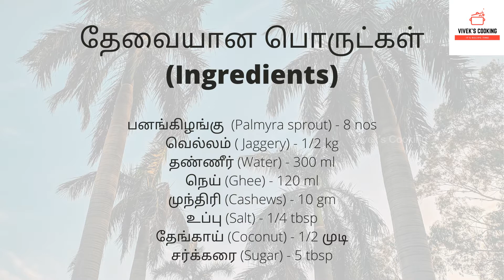பனங்கிழங்கு அல்வா ரெசிபி (Palmyra Sprout Halwa) | Viveks Cooking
Learn how to make palmyra sprout halwa in this video. It is made with the milk of palmyra sprouts, coconut and sweetened with jaggery syrup, flavoured with ghee and topped with fried cashews.